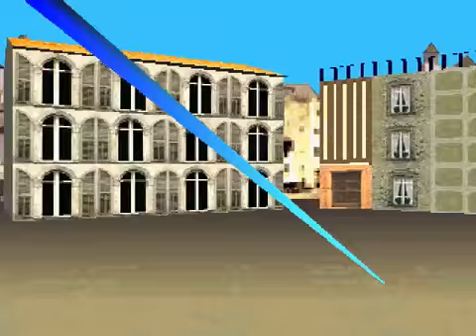Battle Arena Toshinden 2 Plus [PS1] - play as Sho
This is a play-through with the character Sho in the PS1 version of Battle Arena Toshinden 2 Plus. Read on below for his moves and more information...

This is a casual play-through of the game with Sho. He is a hidden final boss in this version of the game, and is a legitimately unlockable character, which means no external codes / hacks are required. Here are his moves:

Key: [S] = any Slash; [K] = any Kick; [WS] = Weak Slash; [WK] = Weak Kick; [HS] = Hard Slash; [HK] = Hard Kick

Special Moves
-- Double Fireball: D,DF,F + [S]
-- Somersault Knee Drop: D,DF,F + [WK]
-- Jumping Flame Kick: D,DF,F + [HK]
-- Overhead Slash: D,DB,B + [S]
-- Splits Axe Kick: D,DB,B + [K]
-- Flying Slash: F,D,DF + [S]
-- Deadly Raise: B,D,DB + [S]
-- Shooting Star Kick: in the air, D,DB,B + [K]
-- Moonlight Flip Kick: D,U + [K]
-- Sliding Kick: DF + [K]
-- Double Suicide: B,DB,D,DF,F,DF,D,DB,B + [WK]+[HS]
-- Plasma Vortex: F,DF,D,DB,B,DB,B,F,B + [HK]
Overdrive
-- Hell & Nirvana Gate: [WS]+[HS]+[WK]+[HK] (requires Overdrive gauge)
Desperation Move
-- Sword of All Demons: F,DF,D,DB,B,DB,D,DF,F + [HS] (requires low life / flashing red lifebar)

Sho is a mixture of Eiji and Kayin, as he fights like them and has both their special moves plus a few of his own unique ones. He is also faster in speed and recovers quicker in some moves as well. If you were to do a direct comparison, Sho is basically the 'early Akuma' (from Street Fighter) of Toshinden.